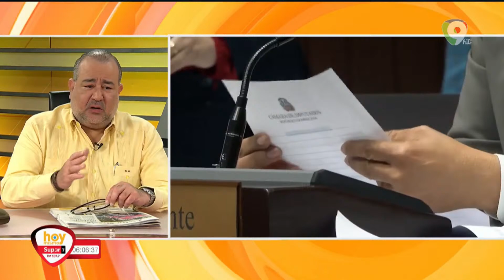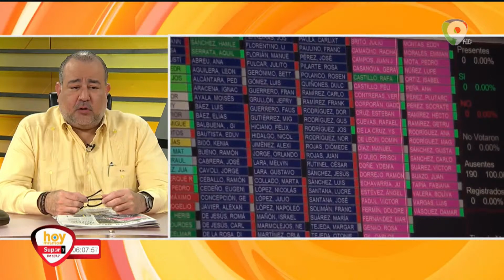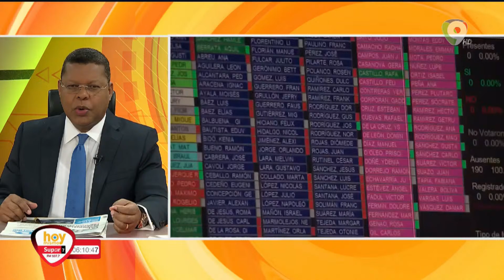Cámara de Diputados aprueba en primera lectura la ley de Fideicomiso Público